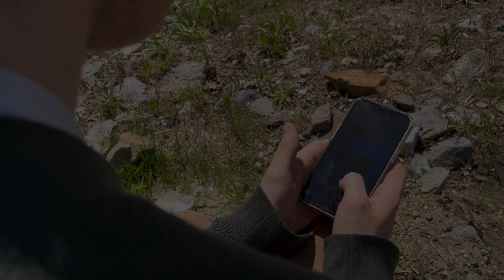Dinner at the McArthurs